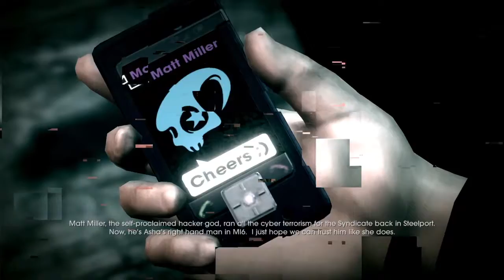Saints Row IV: Re-Elected |11| Miller Time